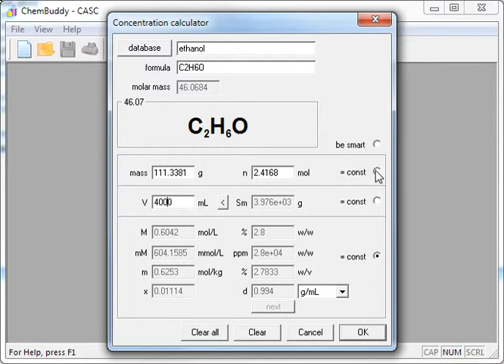concentration calculation with ChemBuddy calculator CASC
Calculating strength of wine containing the same amount of alcohol as 4L of 2.8 beer (assuming 0.75L wine bottle).